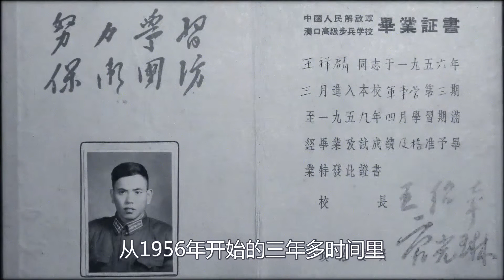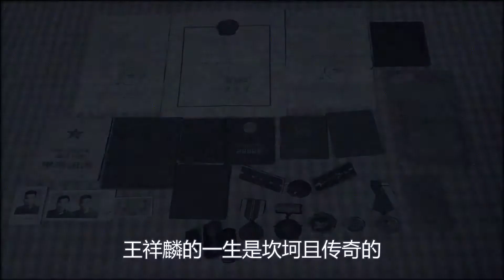老兵王祥麟的戰爭自述：戰爭結束後回歸生活，從不提起戰爭往事